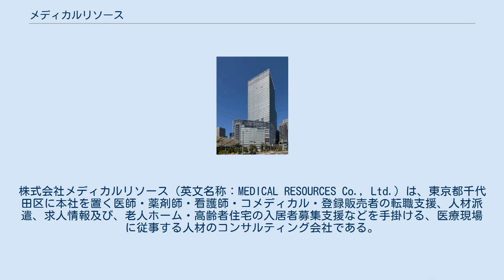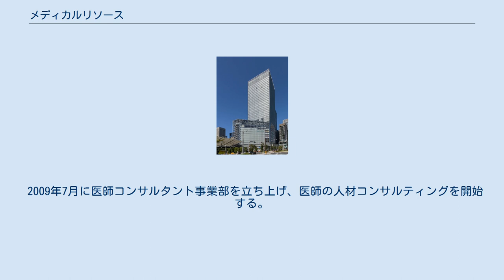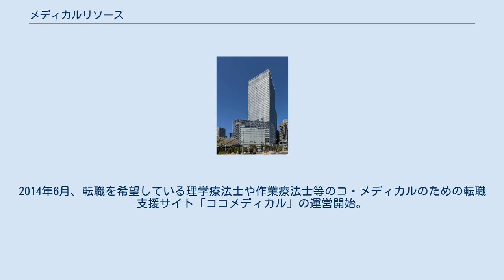メディカルリソース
株式会社メディカルリソース（英文名称：MEDICAL RESOURCES Co., Ltd.）は、東京都千代田区に本社を置く医師・薬剤師・看護師・コメディカル・登録販売者の転職支援、人材派遣、求人情報及び、老人ホーム・高齢者住宅の入居者募集支援などを手掛ける、医療現場に従事する人材のコンサルティング会社である。
全国に597店舗展開中（2018年12月末時点）の調剤薬局チェーン企業の日本調剤株式会社のグループ企業。
 2000年2月、薬剤師の人材派遣、人材紹介会社として日本調剤ファルマスタッフが設立。
2008年7月、株式会社メディカルリソースへ社名変更。
 2008年薬剤師を目指す薬学生のための就活応援サービス「ROOKIE'S」を提供開始。
遠方や都合のつかない方を除き求職者と面談を行い、希望する就職条件を元にカウンセリングを実施。
条件に適った薬局・病院・企業等を紹介。
 2009年7月に医師コンサルタント事業部を立ち上げ、医師の人材コンサルティングを開始する。
同年10月に医師の人材紹介サイト「ドクタービジョン」を運営開始。
2010年4月、看護師求人サイト「ナースエクスプレス」の運営を開始。
さらに2014年7月、医療介護求人サイト「ココメディカル」の運営を開始。
病院等の医療機関と医師・看護師・コメディカルのマッチングを行い、地域から信頼される医療機関作りを人的側面から支援する。
 また2010年11月より有料老人ホームなどの高齢者住宅検索の情報提供サイトとして「探しっくす」の運営を開始。
2017年1月より、研修認定薬剤師の受講単位申請に対応したeラーニング教材「JPラーニング」を提供開始。
親会社の調剤薬局チェーン企業「日本調剤」のノウハウを活かした各種教育サービスの提供も行う。
 2011年1月に自社薬剤師求人検索サイトを「ファルマスタッフ」へ名称変更。
同年5月には介護に関わる製品・サービス・イベントなどの最新情報やトレンドをまとめて閲覧可能な介護業界専門のニュースリリース情報サイト「介護プレス」を公開。
2014年6月、転職を希望している理学療法士や作業療法士等のコ・メディカルのための転職支援サイト「ココメディカル」の運営開始。